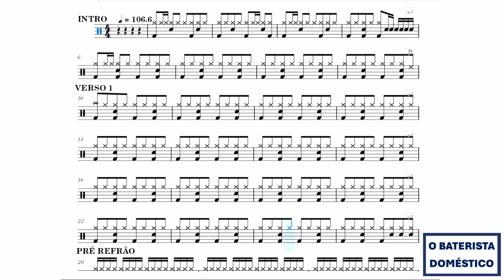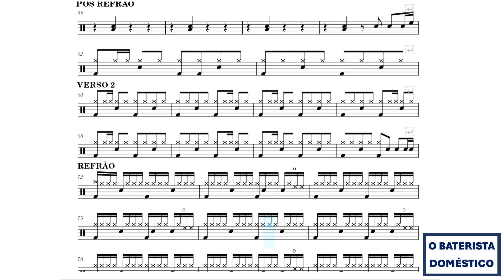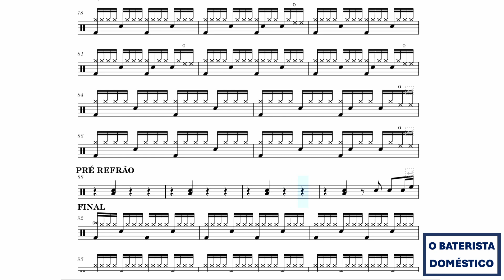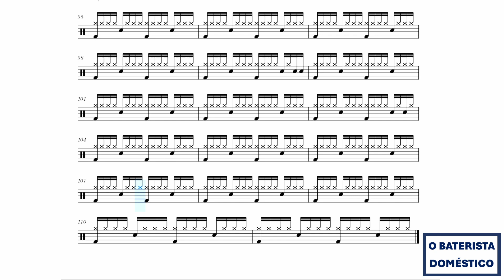Self Control - Laura Branigan - SEM BATERIA (Drum Sheet Music - Partitura)